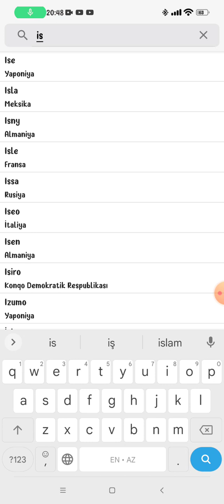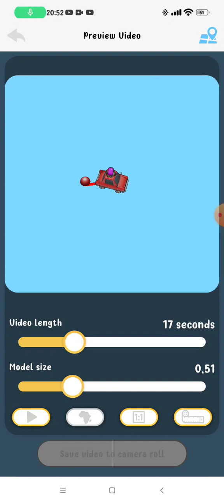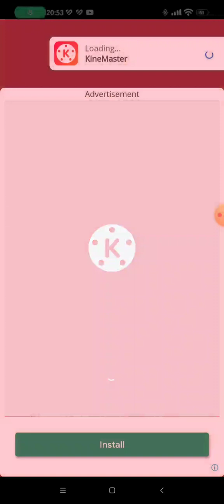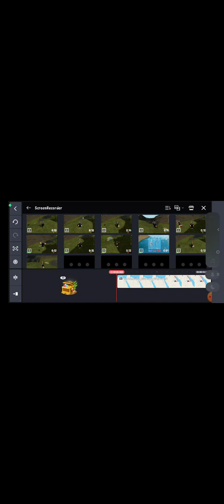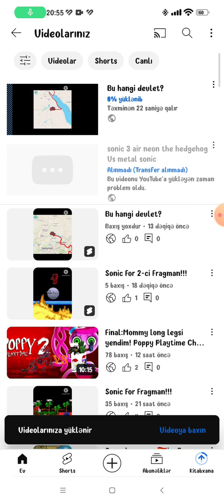Bu hangi devlet?Nasıl yapılır?